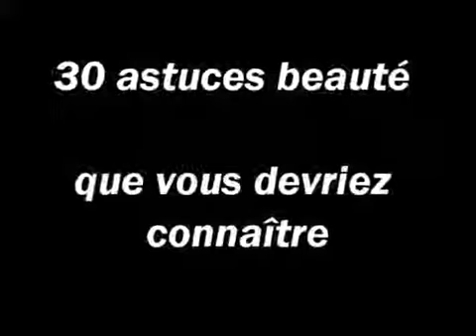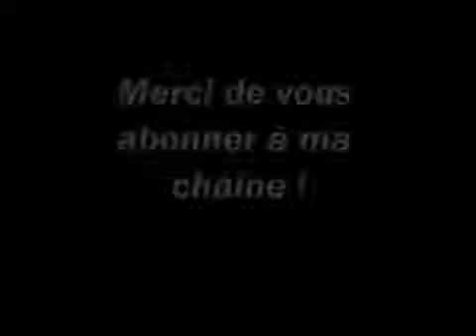30 astuces beaut que vous devriez savoir